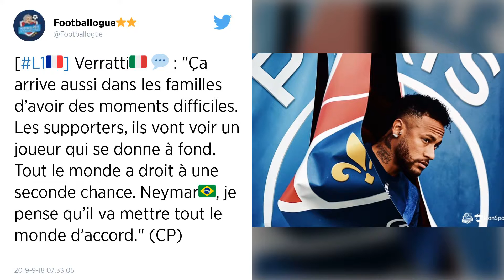Ligue des champions : PSG - Real Madrid : Neymar présent au Parc des Princes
S’il est suspendu pour les deux premiers matches de la saison, Neymar sera bel et bien présent au Parc des Princes pour la rencontre de Ligue des champions entre le Paris Saint-Germain et le Real Madrid mercredi soir (21h).

Selon les informations révélées par L’Équipe, Neymar, la star brésilienne du PSG, sera présent au Parc des Princes pour assister au choc de la première journée de Ligue des champions entre le Paris Saint-Germain et le Real Madrid mercredi soir (21h).

Suspendu deux matches en C1, l’attaquant brésilien a clarifié sa situation avec le club de la capitale, et les deux parties sont désormais prêtes à aller de l’avant ensemble. Buteur lors de son retour sous le maillot parisien face à Strasbourg, Neymar verra un PSG « new-look » face aux Merengue, avec les forfaits de Kylian Mbappé et Edinson Cavani.